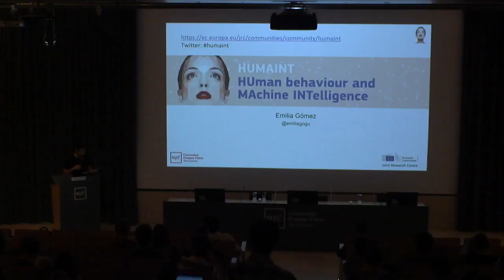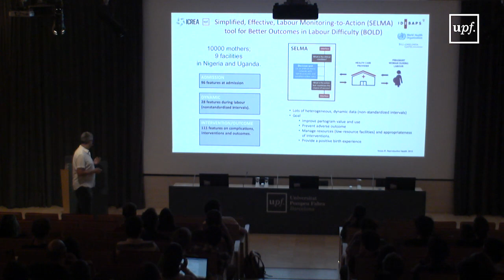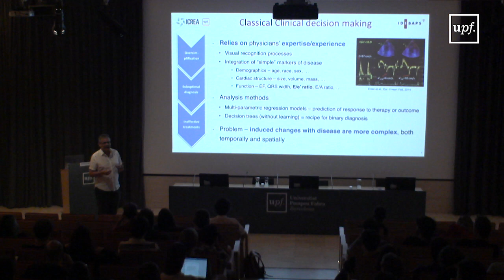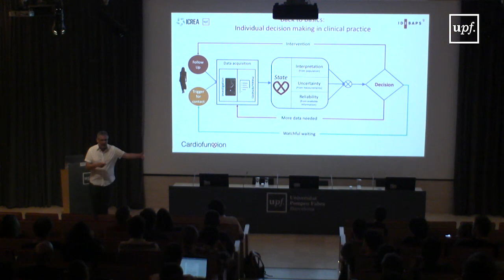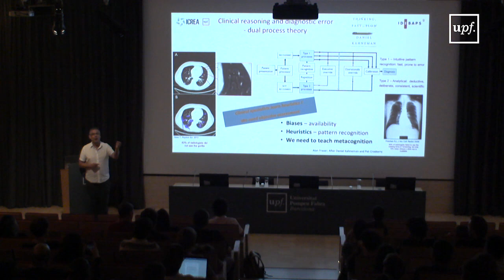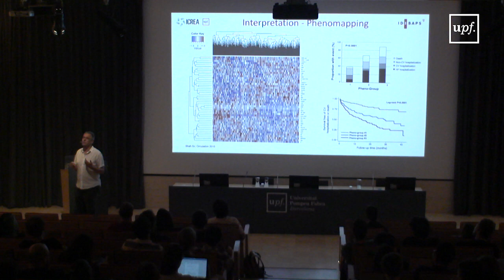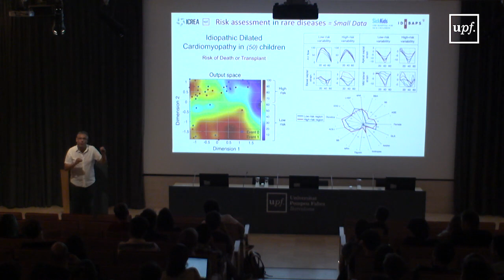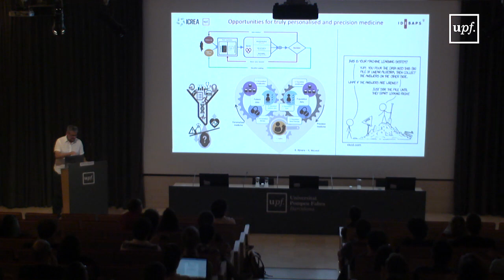Bart Bijnens. HUMAINT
July,5 2019. UCAETIC-UPF